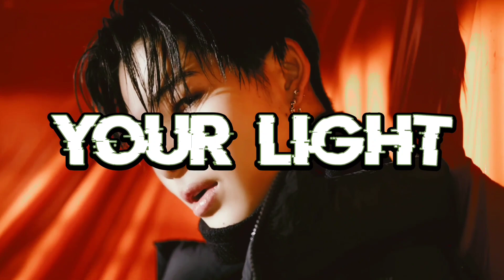[MIRRORED] K-POP RANDOM DANCE | (everyone knows)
• Stay safe, my babies (◍•ᴗ•◍)💖